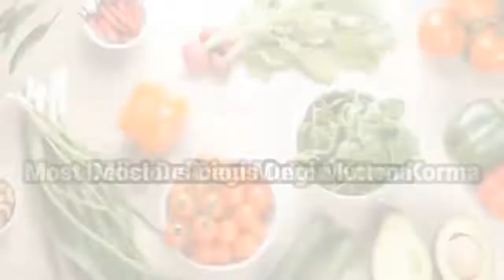Shadiyon wala degi style Mughlai Mutton korma🌺Bakra Eid pr banne wala Degi style Shahi Mutton korma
Ingredients;

500 g Mutton with bone
(1/2 kg mutton pr 1/2 kg piyaz dalegi,. ishe tarhanse aap quantity ko Badha sakhte hein)

Powder masale;

1 TSP Kashmiri red chilli powder
1 TSP red chilli powder
1 TSP coriander powder
1/2 TSP +1 TSP korma masala powder
1 TSP meat masala powder
1 TSP cumin powder
1 TSP garam masala powder
1 TSP salt
1/2 TSP turmeric powder

1/3 cup (80g) fresh yogurt (dahi)
2 tbsp dry roasted kasuri methi
 (dry fenugreek leaves)
1 TSP ginger paste
1 tsp garlic paste

paste ingredients;

1 inch of cinnamon stick
1 piece of mace
6-7 green cardamoms
6-7 cashews
11-12 almonds
1 TSP Poppy Seed or
1 tbsp melon🍈 seeds
4 tbsp dry grated coconut

Whole ingredients;

2-3 whole Kashmiri red chillies(optional)
1 tbsp white sesame seeds
4-5 almonds
7-8 cashews
1/2 cup lotus seeds
1 tsp or drops few of kewra water💦
2 bay leaves
1 black cardamom
2 green cardamoms
1 TSP black pepper corns
6-7 cloves

for Gravy:

3 medium size onions roughly chopped + 3 medium size onions sliced cut (Total around 1/2 kg onion we have used)
3 medium size(250g) tomatoes🍅 Roughly chopped
oil for onion fry
1½ serving spoon oil for cooking
1/2 cup (120 ml)water💦+
1/2 cup(120 ml) water 💦

Bakra Eid/Eid UL Azha Special recipes

Sirf 2 cup dudh se banayein dheron lachcho wali khurchan rubdi

khajur imli aur green chutney recipe

3 different and refreshing roohafza recipe for  Ramadan/summer

Namkeen kaju fry/ Masala kaju fry recipe

12 samasa folding techniques/crispy samosa recipe

Instant coconut laddu/ sweet recipe

instant vermicelli/vermicelli kheer// 20 minutes vermicelli sweet recipe

Crispy katori chaat / chana chaat katori

soft and spongy dahi vade/ very spongy Dahi Bhalle with some tricks/Dahi wade with smoky flavered

Orange Basbousa without oven and egg

delgona coffee cake without oven and egg

Meethi TIKIYAN ek secret ingredient ke sath